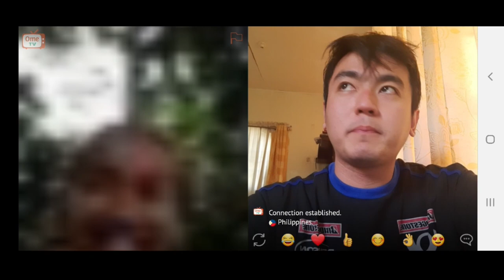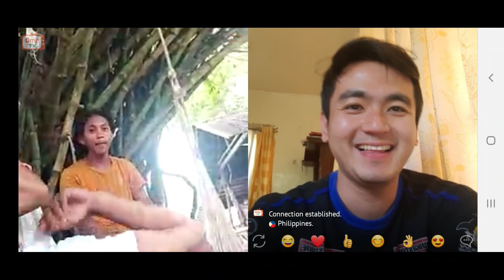PAKITA KO DAW BRIEF AT T*T^ KO SA OMETV (best reactions)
PAKITA KO DAW BRIE*F AT T€t** KO

ometvph